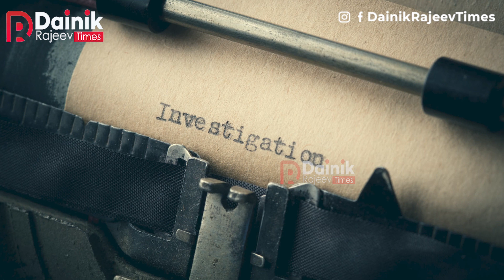Shashi Tharoor - King Of English के नाम से मशहूर | Hindi Biography | जीवन के रहस्य का से उठा पर्दा